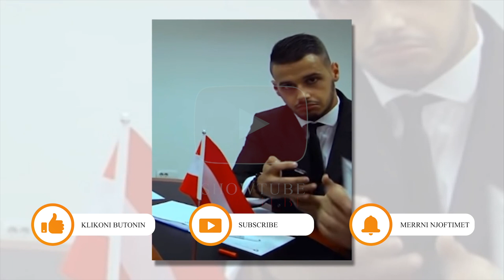Nuk do ta besoni si dukej Dj Dagz vite me pare...Ja ku shfaqej asokohe